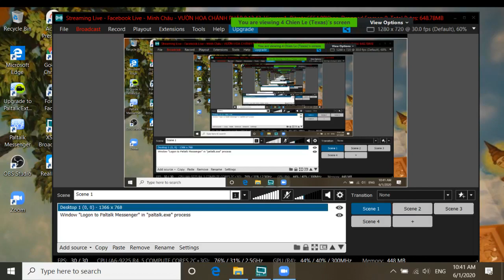08a_Ngài HT Thiền Sư Khippapañño Kim Triệu Sáng Thứ Hai June 01-2020(tt)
Khoá Thiền 10 ngày ở Florida Sáng Thứ Hai June 01-2020 (ngày 5) tiep theo do TT Punna dich sang tieng anh tu bai huong dan Ngài HT Thiền Sư Khippapañño Kim Triệu